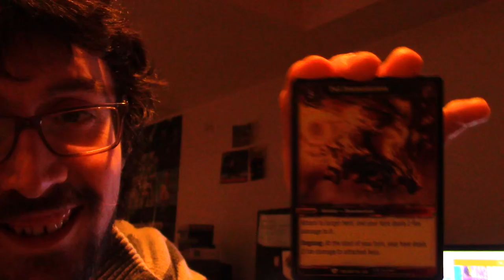you think this is a toy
it is a toy